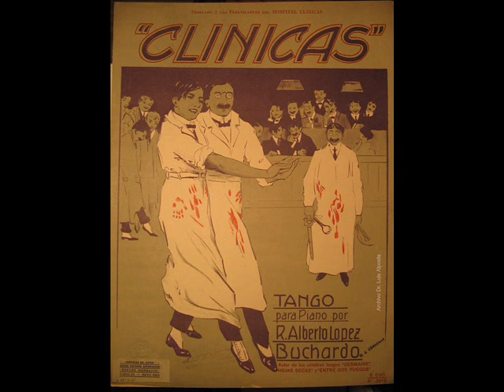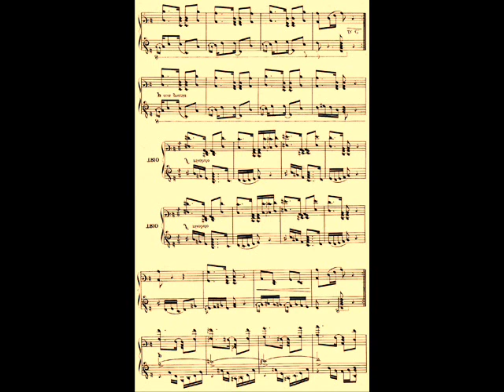CLÍNICAS - ORQUESTA ARGENTINA DE CELESTINO FERRER (10/13/1915)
Clínicas
Tango